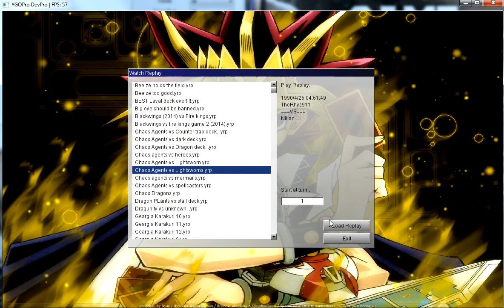Yugioh: Chaos Agent Replay Duels (DevPro)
Hey YouTube, here is just a video of my Chaos Agents at work. I hope you enjoy the video.